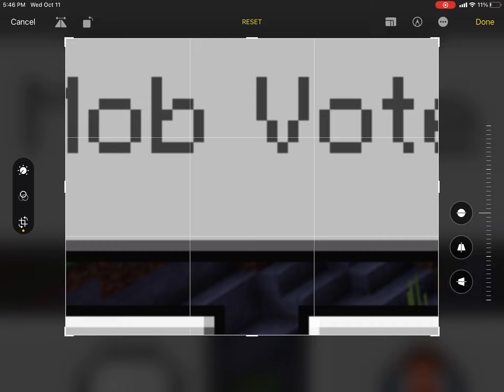Mincraft mob vote